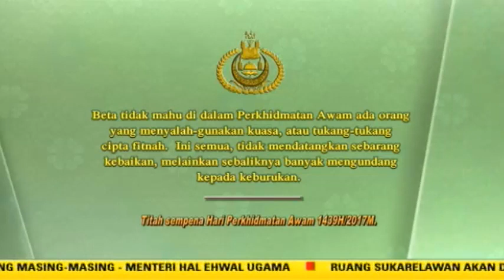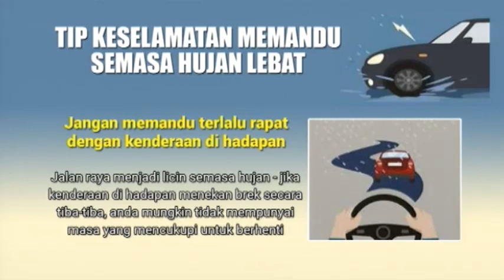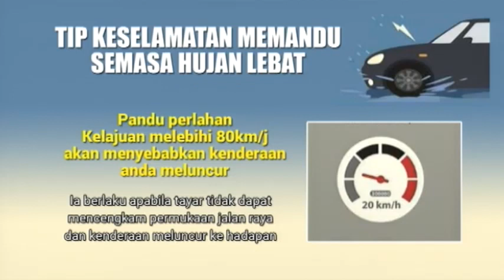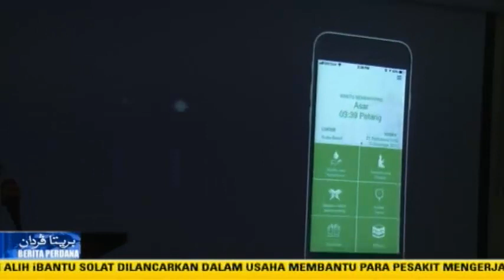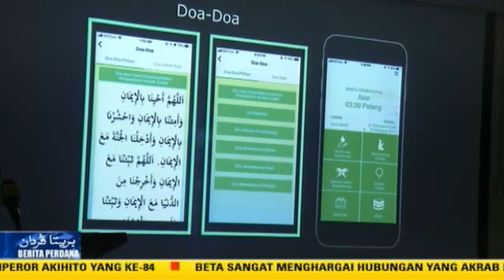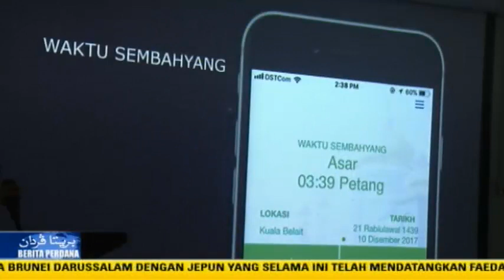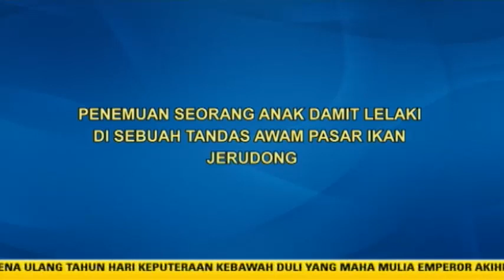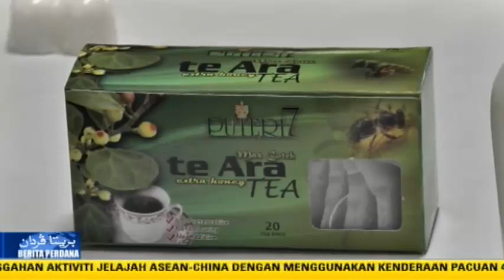Berita Perdana 23 Disember 2017